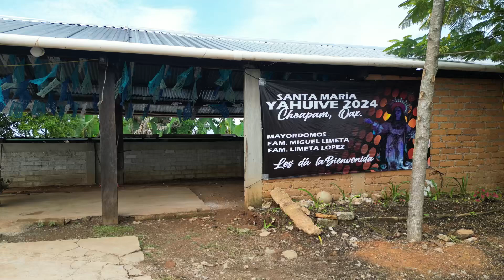Santa María Yahuive